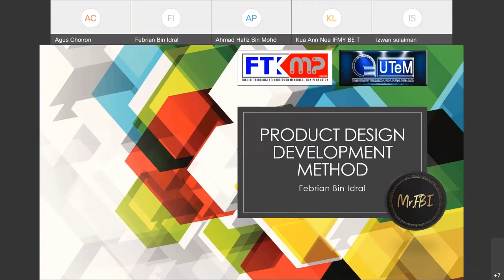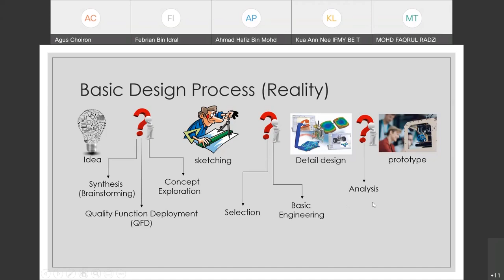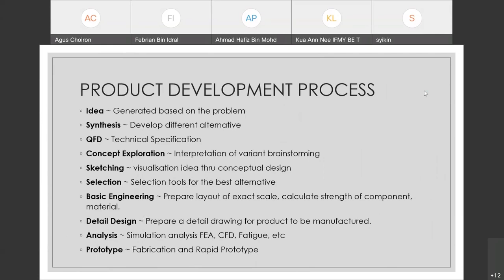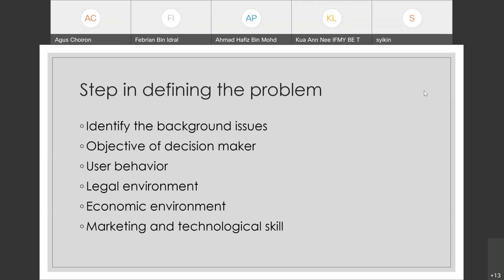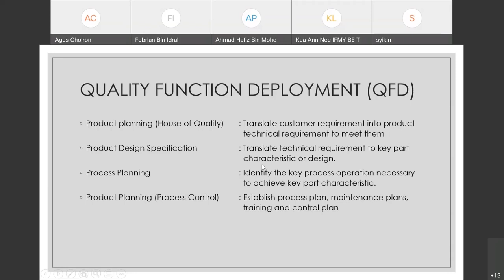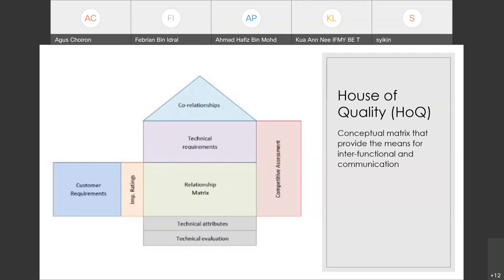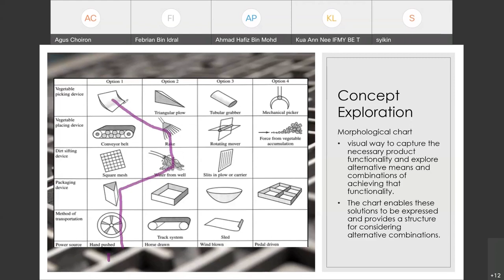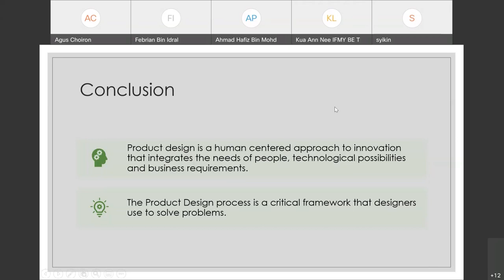19 - Product Design Development Method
Suitable design procedures and methods will lead to twice the result with half the work. Hence, good products need a good beginning in the design process. The design procedure is the basis for guiding the steps of design process, while the design method is the guarantee for effectively developing the design process and improving its quality. A clear and reasonable process can lead to a simple and smooth way in design, while the proper use of creating techniques can let the designer find a better way to solve the problems in a wider range, so as to develop and design a good product.